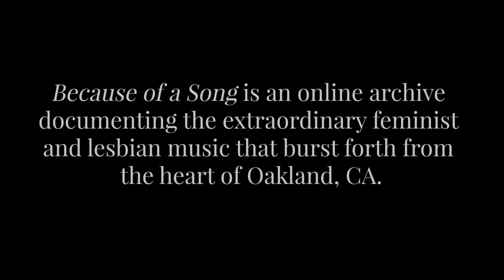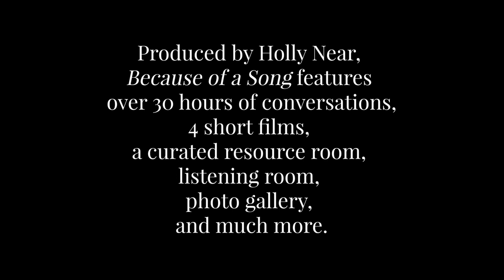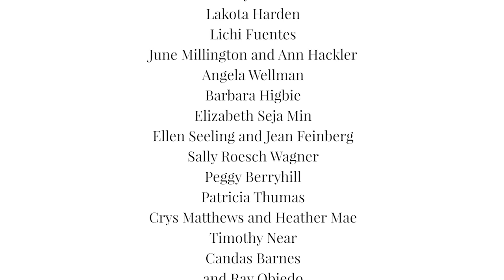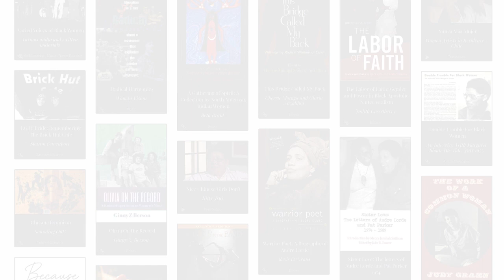Because of a Song Official Trailer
Because of a Song is an online archive documenting the extraordinary feminist and lesbian music that burst forth from the heart of Oakland, CA.

Produced by Holly Near, Because of a Song features over 30 hours of filmed conversation, 4 short films featuring Linda Tillery, Carolyn Brandy, Mary Watkins and Melanie DeMore, a curated resource room, a listening room of over 600 songs in 6 playlists, a captioned photo gallery of nearly 200 images, and much more.

Featuring conversations with Linda Tillery, Mary Watkins, Carolyn Brandy, Melanie DeMore, Rhiannon, Vicki Randle, Judith Casselberry, Ginny Z. Berson, Krissy Keefer, Lakota Harden, Lichi Fuentes, June Millington and Ann Hackler, Angela Wellman, Barbara Higbie, Elizabeth Seja Min, Ellen Seeling and Jean Feinberg, Sally Roesch Wagner, Peggy Berryhill, Patricia Thumas, Crys Matthews and Heather Mae, Timothy Near, Candas Barnes, and Ray Obiedo.

All conversations are offered in American Sign Language.